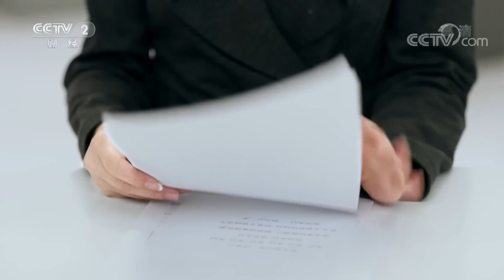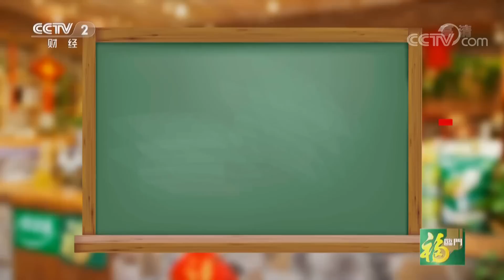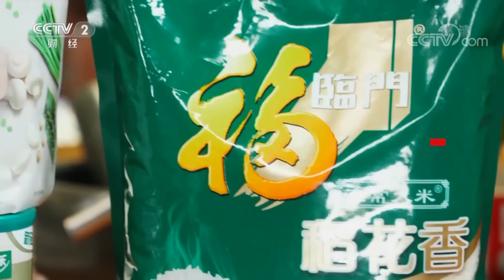《回家吃饭》 湘式干锅麻辣鱼年年有余 金丝酒酿烧鲜虾金玉满堂 20190227 | CCTV美食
本期节目主要内容： 厨房达人张千带来一条武昌鱼，年年有余，地地道道的北京人，竟然用它做湘式干锅麻辣鱼；特级厨师顾玉亮捧着一个金色的瓜，金玉满堂，来一道金丝酒酿烧鲜虾，这金瓜到底是啥瓜？